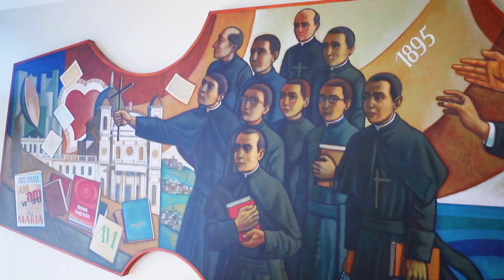O desejo Missionário de Claret